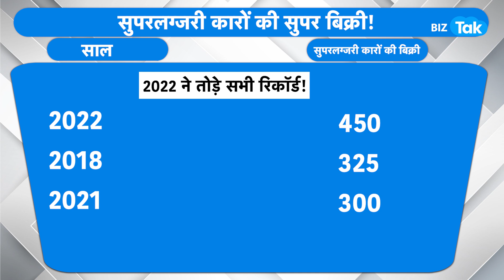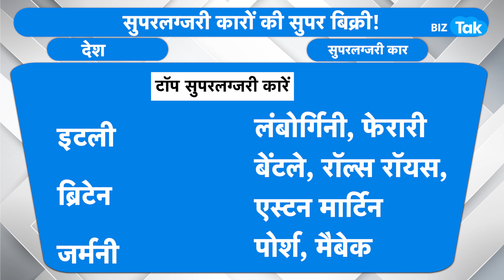CARS: 2022 में इस मामले में टूटे सभी रिकॉर्ड | BIZ Tak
दुनियाभर में मंडराते मंदी के काले साए के बीच भारतीय रईसों के ठाट में कोई कमी नहीं है। ऐसा हम किसलिए कह रहे हैं जानने के लिए ये रिपोर्ट देखें..